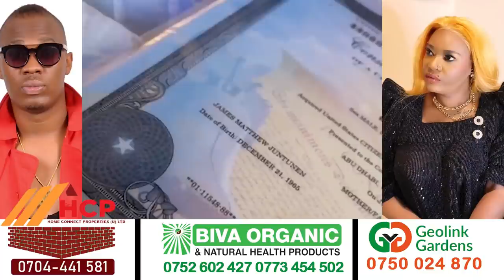DON ZELLA ATABUKIDDE OBUSIKA.BIG EYE ALI MAZIGA. ESSIMU YA MUKYALA WO GWOJIRINAKO OBUYINZA. BOBI ?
TRENDING STORIES